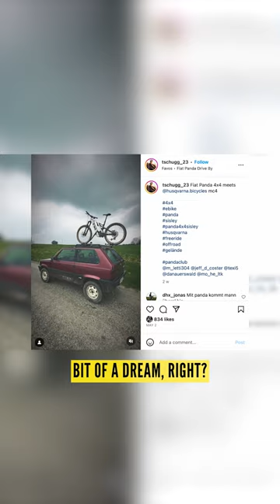The Car Or The Bike? 🤔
Have you ever seen Steve talk about a bike the way he talks about this Panda? 👀

- The know-how…
- The skills…
- The tech…
- The inspiration…